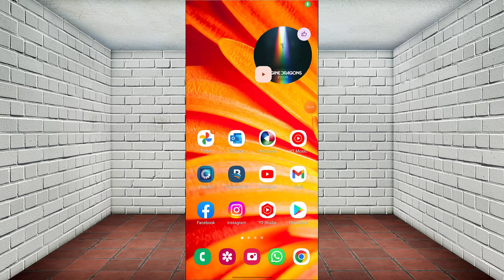✅Como saber si alguien me bloqueo en messenger 2022